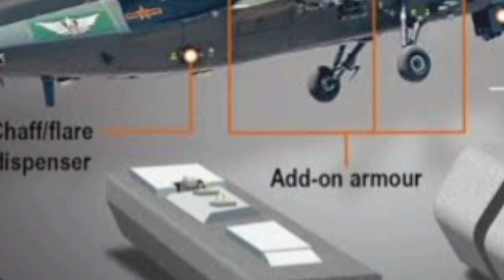China’s Z-10 Attack Helicopter: Better Than the Apache? | Full Breakdown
China’s CAIC Z-10 attack helicopter is redefining modern aerial combat. Designed as a direct answer to the American Apache, the Z-10 boasts deadly precision, agility, and technology that rivals even the best in the West. In this video, NextGen World breaks down its weaponry, armor, capabilities, and how it stacks up against the AH-64 Apache. Is China closing the air power gap?

✅ Target Keywords (High CPC/RPM Focused)

CAIC Z-10, Chinese attack helicopter, Z-10 vs Apache, modern military helicopters, Z-10 helicopter review, Chinese air power, Z-10 weapons, China military tech, Apache rival, Z-10 capabilities